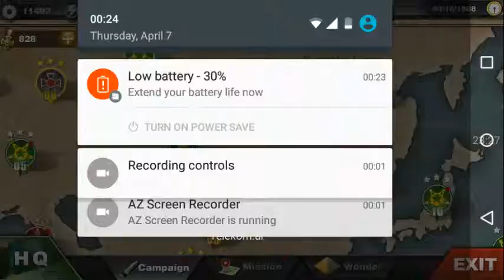world conqueror 3 axis 10 North America Campaign *Silver*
world conqueror 3 axis 10
This is the 78th video i am making on a game called World Conqueror 3. This is a game you can get for free on playstore. Good graphics , strategy oriented and historical based. Less than 60 mb, it lets you fight lots of wars agains human and aliens too. Warning! You may become addicted.